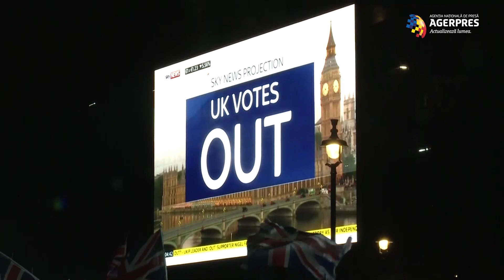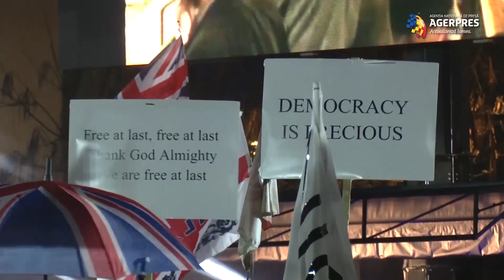După Brexit, românii încă văd Regatul Unit ca pe o posibilă casă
Sunt români care au venit în Regatul Unit pentru că acolo au găsit perspectivele unui trai decent. Alţii au ales cetăţenia britanică din motive culturale - dragostea faţă de Shakespeare. Unii recunosc că, dacă lucrurile nu merg potrivit planului, se pot întoarce oricând acasă, în România, iar alţii ştiu foarte clar că acasă, pentru ei, este acum Marea Britanie.